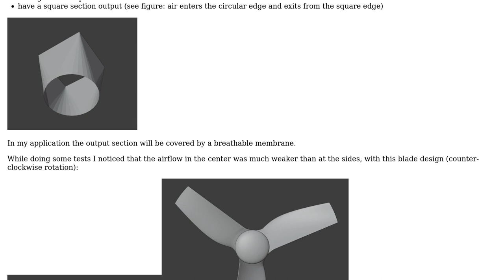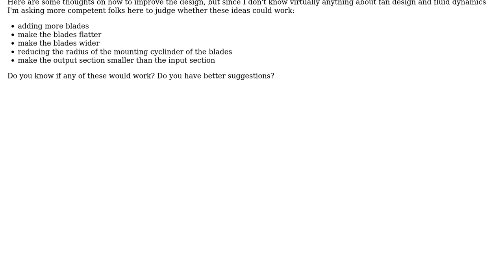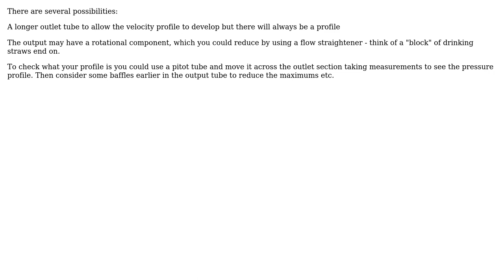Engineering: Fan blower with less airflow in the center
With thanks & praise to God, and with thanks to the many people who have made this project possible! | Content (except music & images) licensed under CC BY-SA | Music | Images & others | With thanks to user Solar Mike user Leonardo and the Stack Exchange Network Trademarks are property of their respective owners. You are responsible for your own actions.